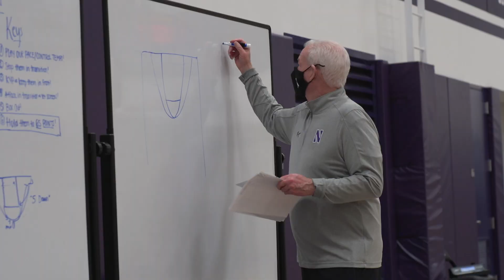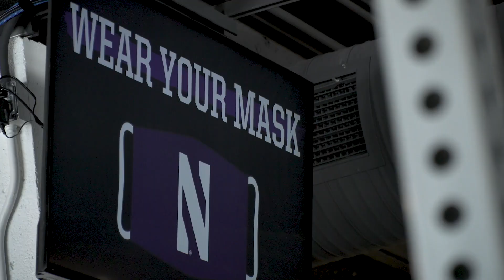The Foundation - Veronica Burton | Northwestern Legacy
Check out a brand-new episode of "The Foundation" featuring Veronica Burton.